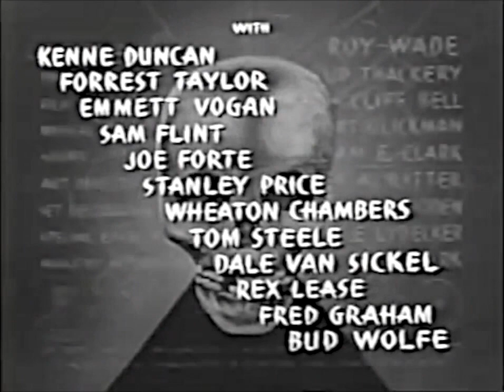Scott Lord Mystery: The Crimson Ghost, Chapter One (1946)